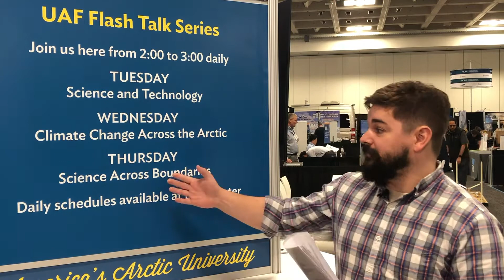UAF Flash Talks introduction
The University of Alaska Fairbanks will host a three-day series of Flash Talks from the floor of the American Geophysical Union 2019 Fall Meeting exhibit hall this week.